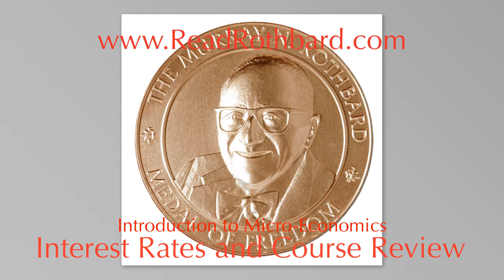Introduction to Microeconomics - 14 of 14 Interest Rates and Course Review - Murray N Rothbard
INTRODUCTION TO MICROECONOMICS
Presented by Murray N. Rothbard in 1986 at New York Polytechnic University. Recorded by Hans-Hermann Hoppe.

14. Intro to Micro: Interest Rates and Course Review

The time market determines the pure rate of interest. Price per unit of time may be wages or rent. The interest income will be earned by the capitalist who has assumed the task of advancing present money. The capitalist then waits for five years until the product matures before recouping his money.

Part 14 of 14. Presented in 1986 at New York Polytechnic University.